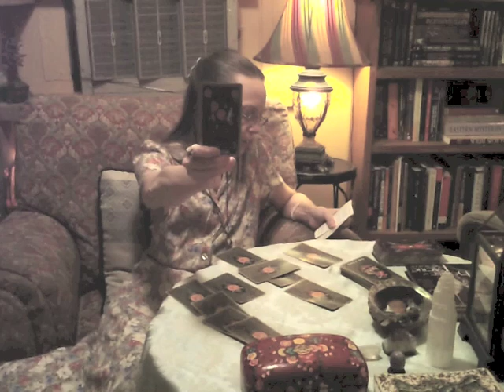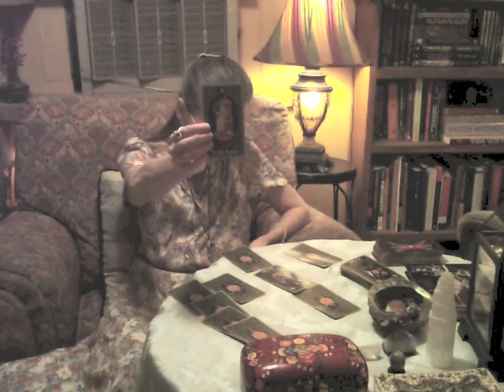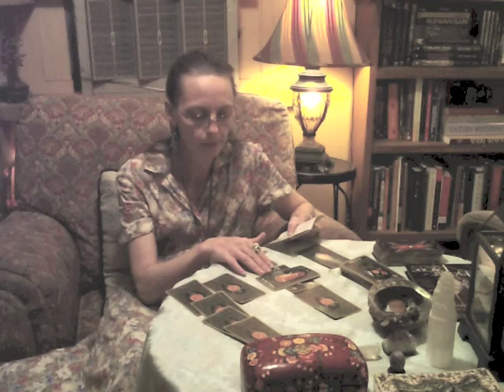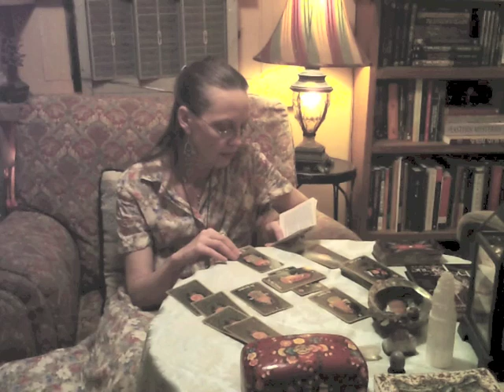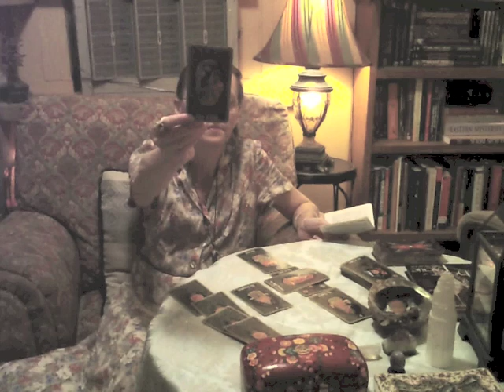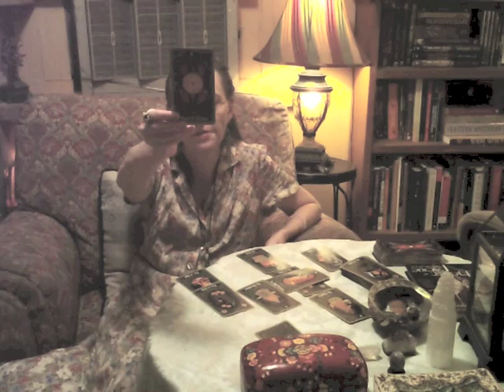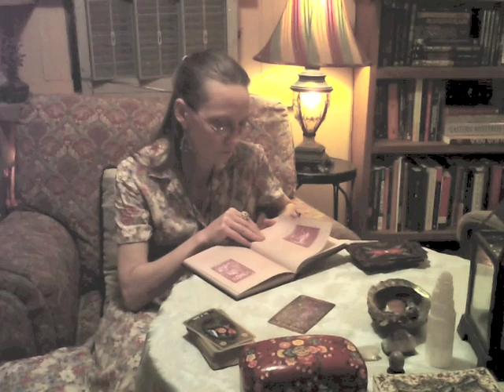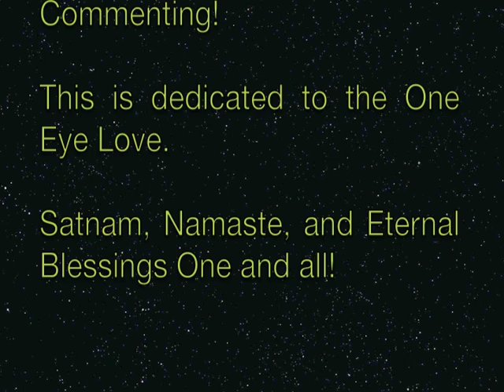Bliss, Abundance, and Spiritual Gifts! Pisces: Full Moon Lunar Eclipse Tarot 16 September 2016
Alternatively, you are welcome to get in touch with me so that we can collaborate.

If you have enjoyed this reading I would very much appreciate an offering of any kind through Paypal at the address:

You can email this address for personalized, private readings through a link on YouTube.
(I am in the process of working on a calendar booking system through the site, however it is not in place quite yet.)
*** If you have written me desiring a free reading, I am happy to help, however they are being prioritized behind paying ones at this time, my sincerest hope for your understanding and appreciation for your patience and trust.
May all good things come to you and may you enjoy many, many blessings!

Songs: Little Rose and Shortnin 'Bread (Traditional) are available through CD Baby and please look for Panama Red's videos on YouTube! Thank you.

Western Esoteric meets Eastern Shamanism
New Age New Tech from Ancient Sages